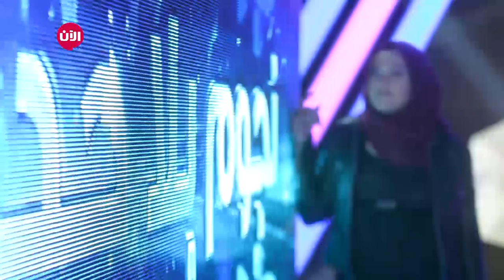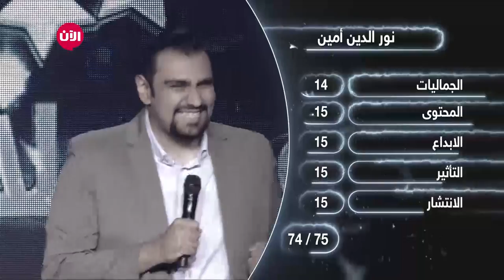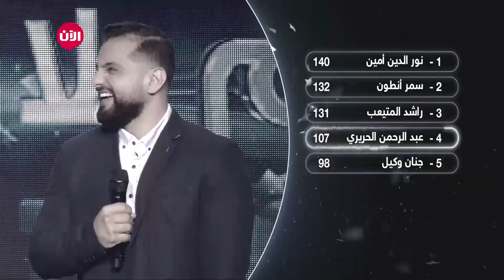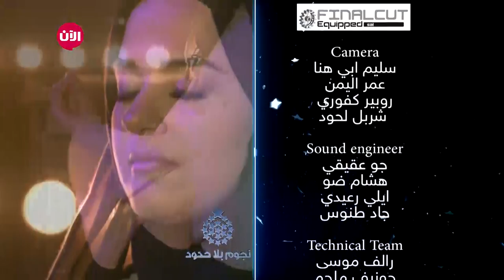يوميات نجوم بلا حدود - الموسم الثاني | الحلقة الثانية والخمسون